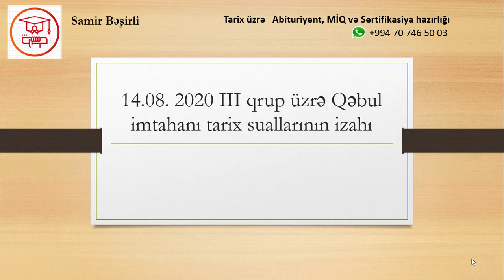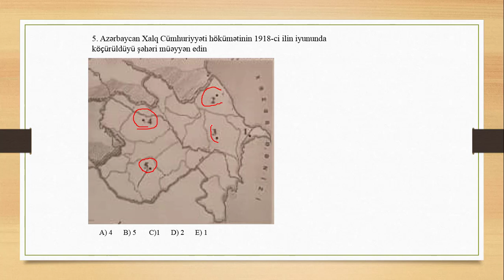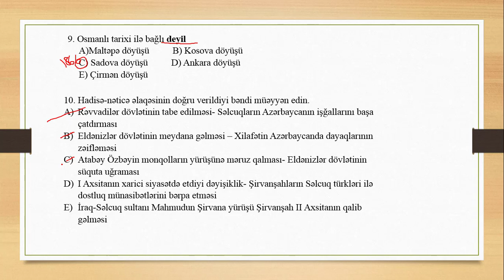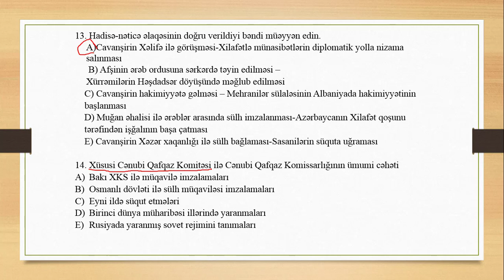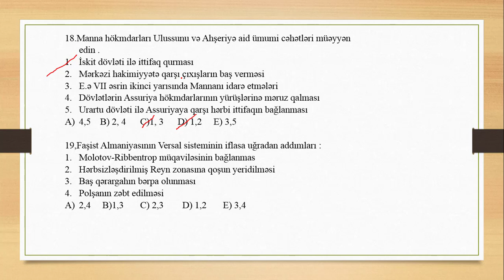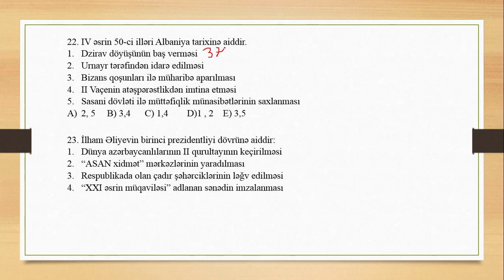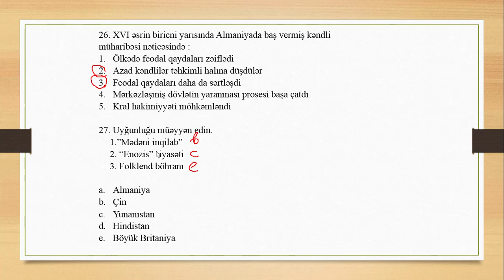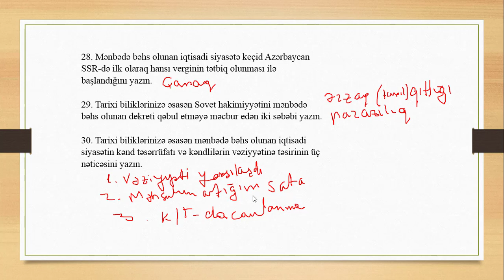14 avqust III qrup qəbul imtahanı tarix suallarının izahı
14 avqust tarixində keçirilən Qəbul imtahanı tarix suallarının izahı.
Tarix müəllimi,Premium Tədris mərkəzinin direktoru Samir Bəşirli

Kanla abunə olmağı və bəyənməyi unutmayın

📣📢 Diqqət! Premium Tədris Mərkəzi növbəti mövsüm üçün IX-XI siniflər üçün Abituriyent hazırlığına qəbul elan edir❗❗

🗓️Yalnız avqustun 25 nə qədər qeydiyyatdan keçənlər üçün

📌Buraxılış imtahanı fənləri üzrə hazırlıq -3 fənn cəmi 110 AZN

📌Blok fənləri üzrə hazırlıq - 3 fənn cəmi - 130 AZN

📌Tam hazırlıq paketi - 5 fənn cəmi- 160 AZN

👉Sentyabr ayı ÖDƏNİŞSİZ
👉 Görüntülü onlayn dərslərə əlavə 10 % endirim.

Bizi seçməniz üçün 5 səbəb

1️⃣ Dərslər interaktiv metodla müasir avadanlıqların köməyi ilə keçirilir.💻

2️⃣ Müəllimlər hər hansısa təcrübəsiz tələbələr deyil bu işdə təcrübəsi olan peşəkar kadrlar və pedaqoqlardır👩‍🏫

3️⃣ Pulsuz sınaq imtahanları və dərs vəsaitləri.📘📕

4️⃣Qruplarda digərləri kimi 12-15 nəfər yox maksimum 7 nəfər olur 📈

5️⃣ Sınaqlarda yüksək nəticə toplayıb təqaüd alma imkanı

🗓️SON TARİX 25 avqust.

Tələsin bu fürsəti qaçırmayın.

Öz dostlarını kursumuza cəlb edənə əlavə endirimlər olacaq.

Əlavə məlumat üçün rəydə + işarəsi qoyun

Ünvan
🏬 A.Məhərrəmov 30A. Memar Əcəmi Moskva Univermağının yanı.